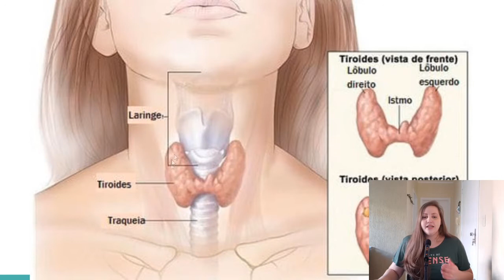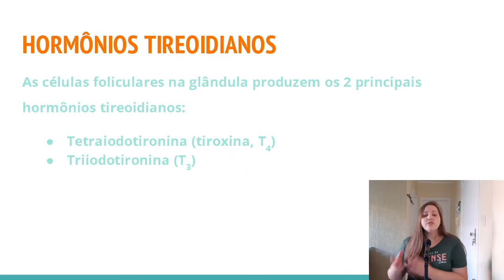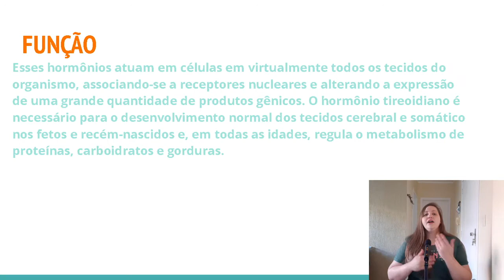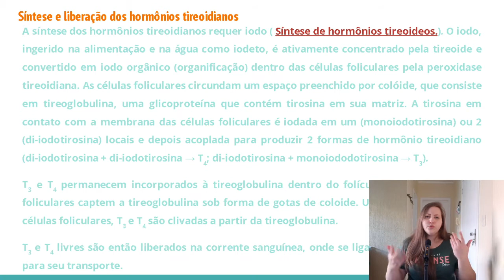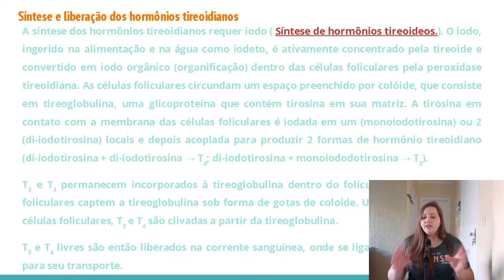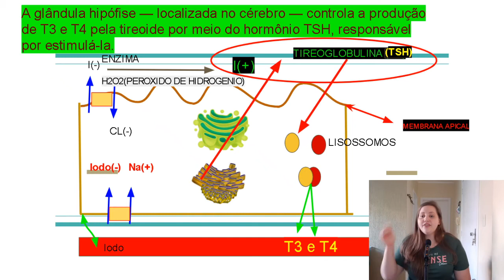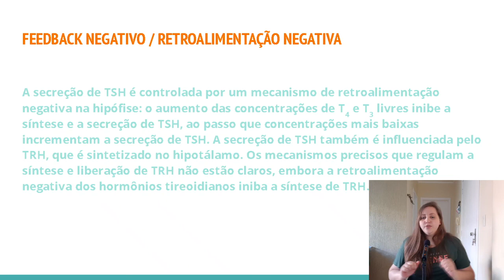HORMÔNIOS TIREOIDIANOS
PRODUÇÃO E LIBERAÇÃO DOS HORMONIOS T3 E T3
BIOQUIMICA- ANALISES CLINICAS -  3º SEMSTRE
AULA DIA 24/08/2020